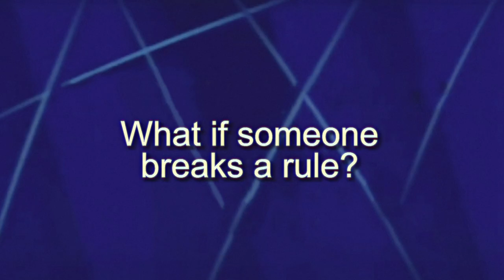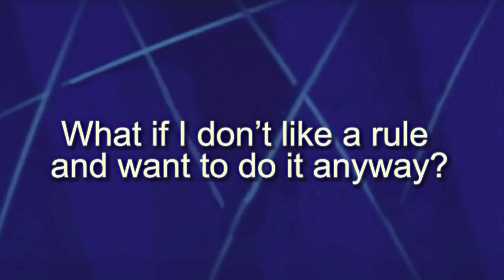Houston Compliance Instructional Video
Ted Seilheimer reviews the responsibilities of the Houston Athletics department and how the Office for Athletics Compliance can help.